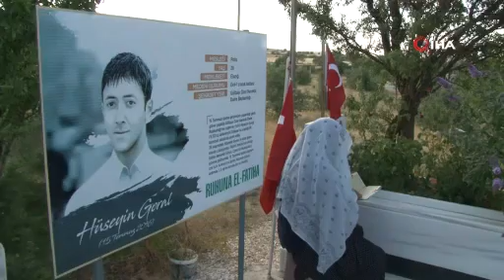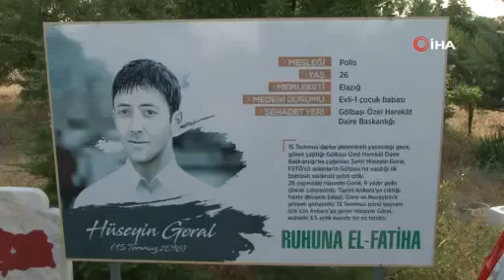15 Temmuz şehitleri unutulmadı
15 Temmuz hain darbe girişiminde Ankara Gölbaşı'nda şehit düşen Özel Harekat Polisi Hüseyin Göral'ın annesi Melahat Göral, şehit oğlunu göz yaşları ile andı.